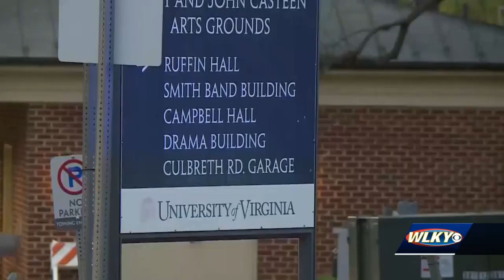UofL football team to honor slain Virginia football players